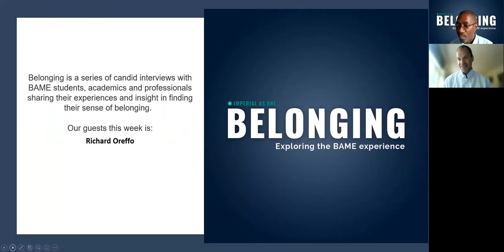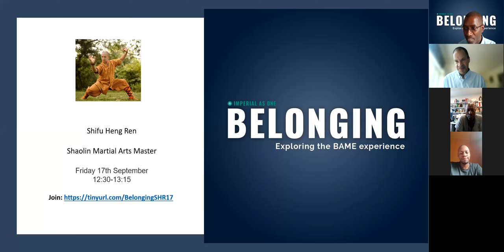Knowledge is Power - Richard Oreffo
Richard Oreffo discusses the important of having Mentors, Champions and establishing Networks for achieving and fulfilling your objectives and promoting inclusion.